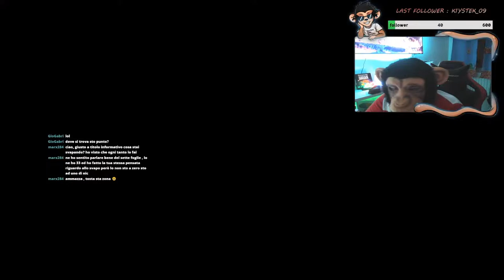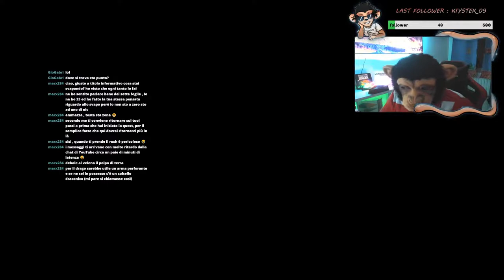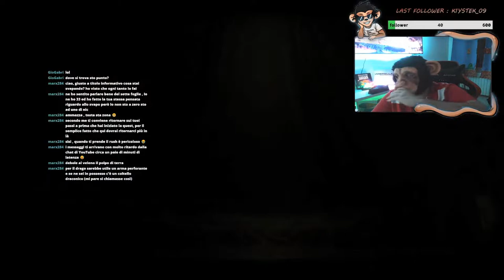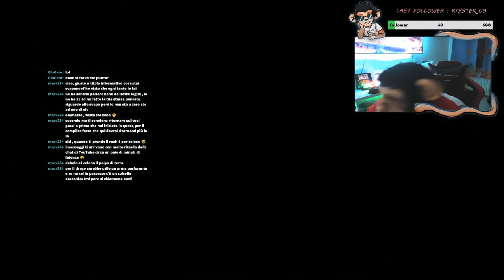ELDEN RING (12) - L'UNICA VERA BLINDRUN al 200% IN ITALIA 🐒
Segui le avventure di SACCENTE NO MAIKU nell'Interregno.
●●●●● BUSINESS
■ Mailbox : Via degli Aceri , 3B , 05018 Orvieto

►Discord: Monkey Say Monkey #6332
►PSN: Monkey Say Monkey
►Steam: Monkey Say Monkey